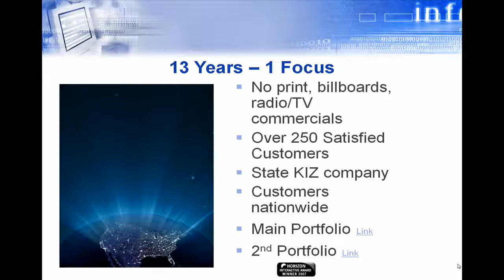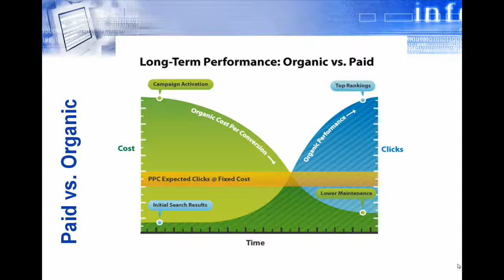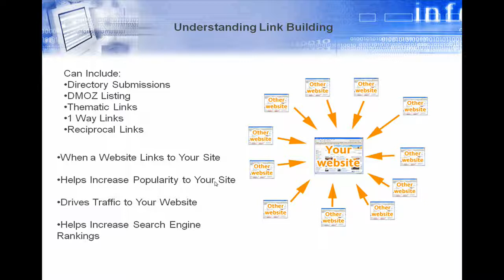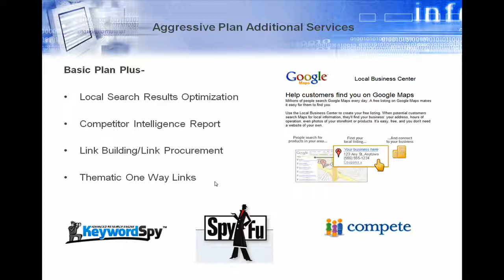Website Design and Website Design and Development and a Difference in Web Design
http Website design and website development is a critical part of internet marketing and internet marketing consulting and marketing planning. Do your research on your search engine optimization and website design company to ensure your website design plan is managed properly.